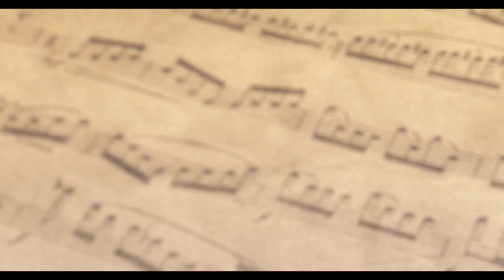Live And Let Die - Paul McCartney & Wings (James Bond 007) - Piano Cover [HD]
Live And Let Die by PaulMcCartney & Wings from the eponymous James Bond movie starring Roger Moore.